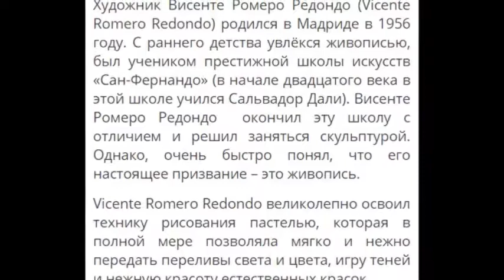ЖЕНСКИЕ ОБРАЗЫ В ЖИВОПИСИ ВИСЕНТЕ РОМЕРО РЕДОНДО